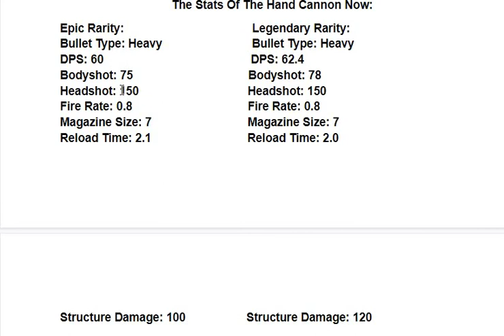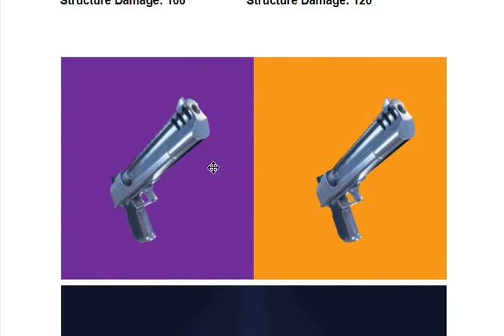The HANDCANNON IS BACK IN FORTNITE!! (But The Flint Knock Is Vaulted)